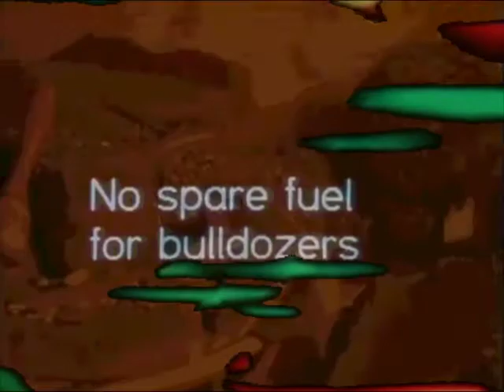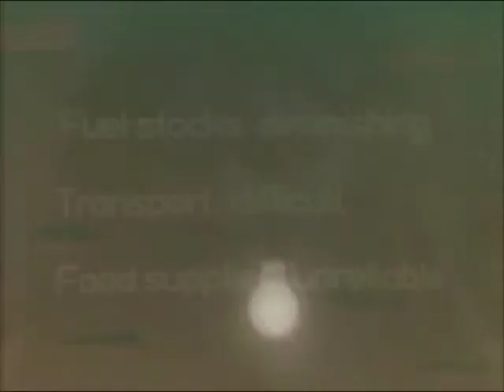PIRATE UTOPIA 2 : Albion Moonlight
Poems by Kenneth Patchen
Credits of the footage films include in the whole film.

The Pirate Utopia Experiments is a free copythief project.
That mean you should rework the music as the visuals and share them free.